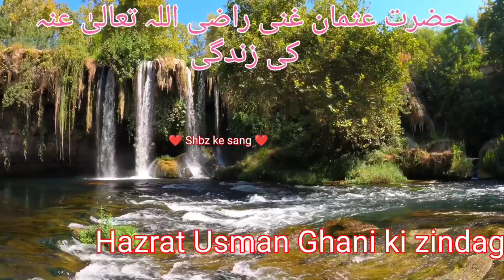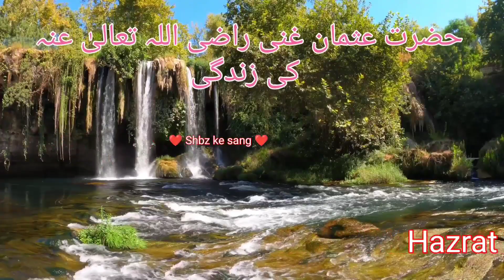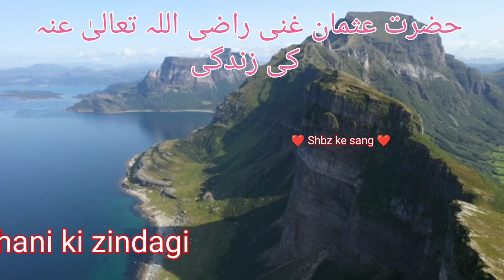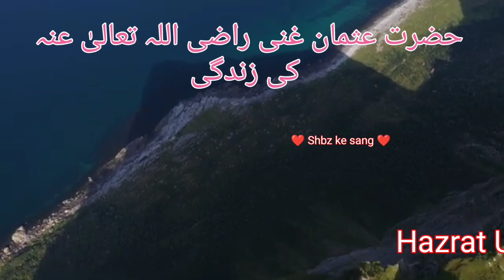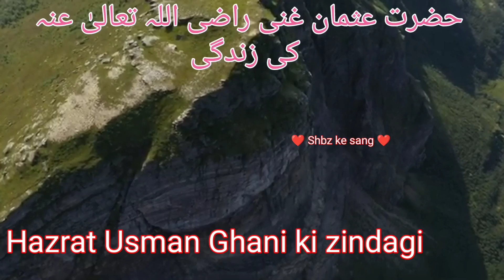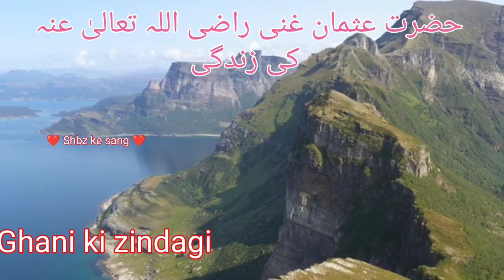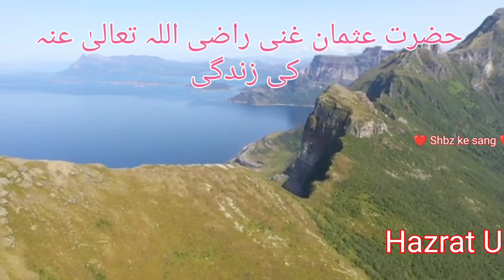Hazrat Usman Ghani“رَضِيَ اللهُ عَنْهُ”. ka qafila Tariq Jameel bayan